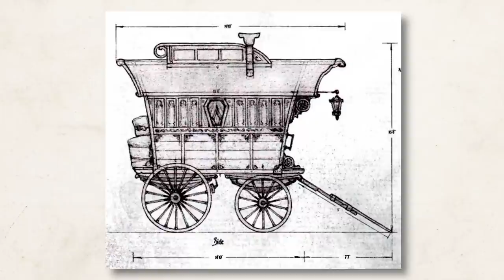Ravenloft Carnival of FEAR | D&D Lore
Carnival, a traveling domain within the Ravenloft Campaign Setting!